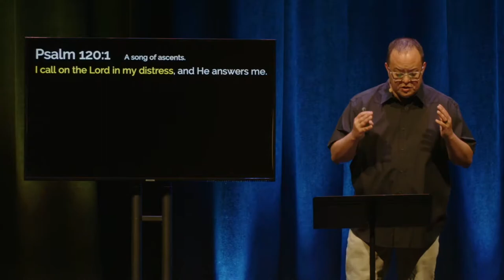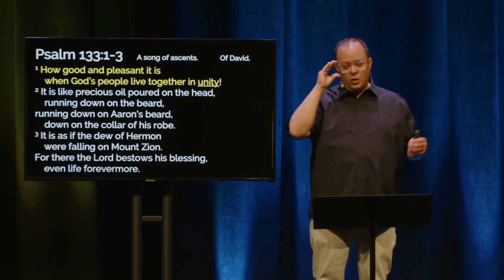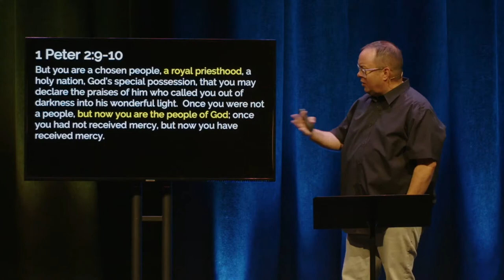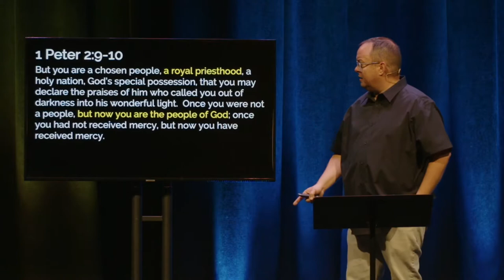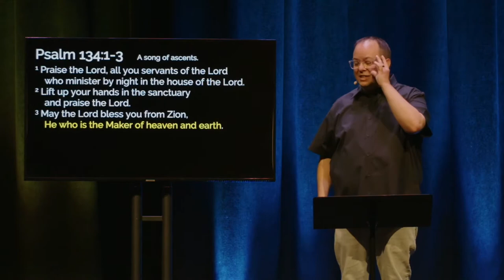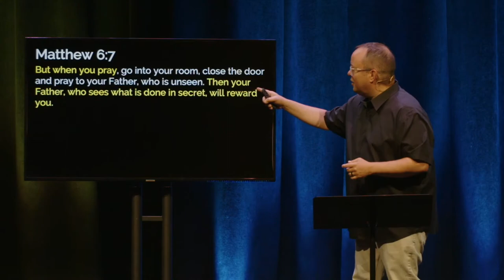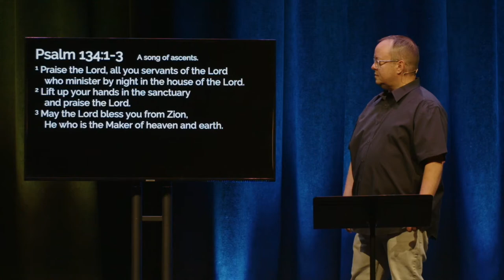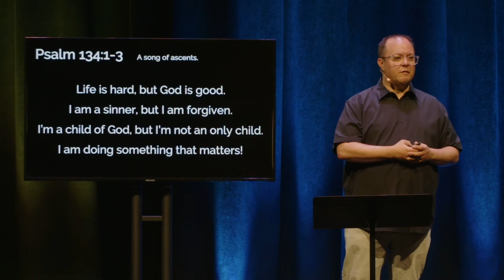Psalm 134 - The Pilgrim Priests | Psummer In The Psalms | July 31, 2022